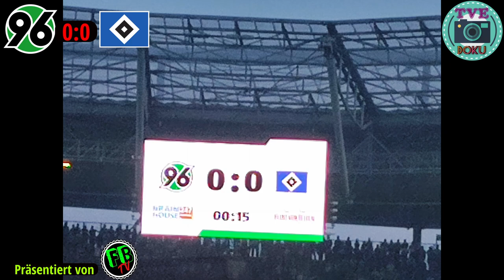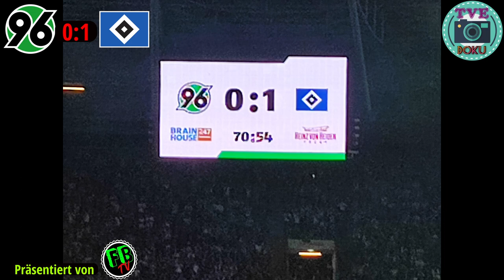Hannover 96- Hamburger SV| 2. Bundesliga Analyse 4. Spieltag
Topspiel am Samstag Abend , Hannover 96 empfängt zum Nordduell den Hamberger Sportverein.

96 hatte viele Chancen aber nutzte sie leider nicht,  Hamburg hatte weniger Möglichkeiten aber in der 69. Min nutzten Sie die einzige Chance zum 0:1 .

Der HSV ist je Tabellenführer , 96 dagegen bleibt mit 5 Punkten auf Rang 9 stehen.
Für 96 geht es am kommenden Sonntag den 03.09.23 um 13:30 Uhr ins Frankenland in den Sportpark Ronhof Thomas Sommer  zu Greuther Fürth , der Dino aus Hamburg hat parallel die Koke von Hansa Rostock im Volksparkstadion zu Gast.